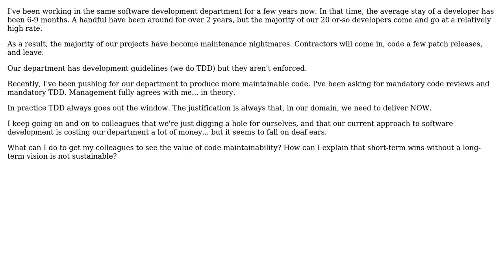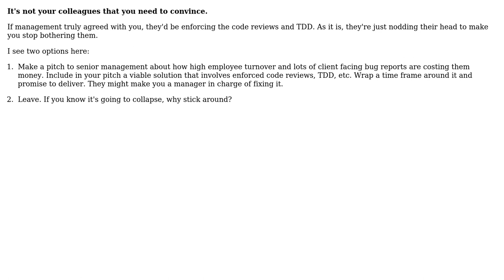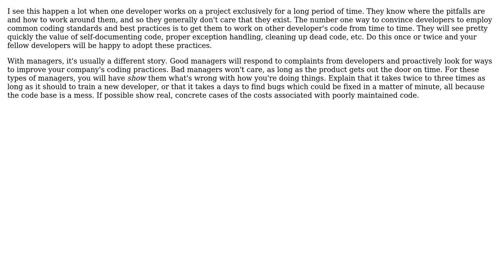Software Engineering: What to do when your colleagues don't value code maintainability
With thanks & praise to God, and with thanks to the many people who have made this project possible! | Content (except music & images) licensed under CC BY-SA | Music | Images & others | With thanks to user p.s.w.g user MetaFight user Dan Pichelman and the Stack Exchange Network Trademarks are property of their respective owners. You are responsible for your own actions.